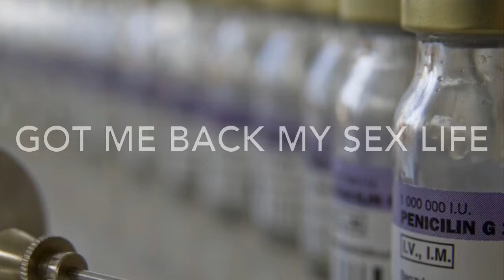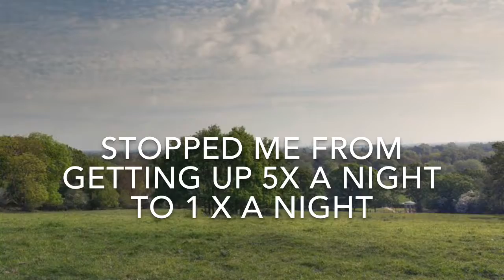What has pelvic therapy done for you